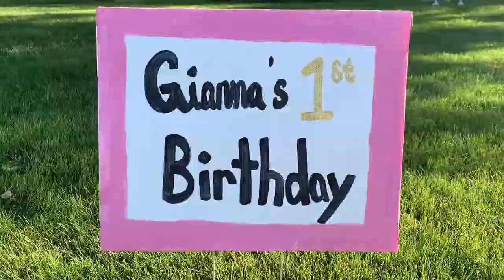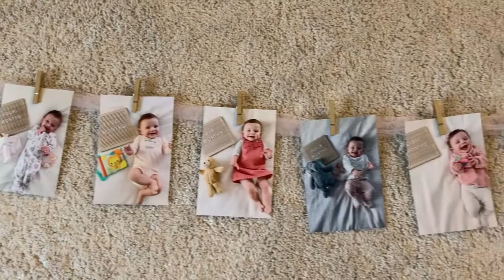Gigi is one!💕 First Birthday VLOG + Birthday Party 2021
Yay! We are celebrating Gianna's first birthday in today's video. Can you believe baby girl is one already?! It was a chill day with birthday pancakes, playtime, and a family dinner.

On Sunday May 30th, we celebrated Gigi's first birthday party with a park party!  It was such a beautiful day outside and it felt so good to be with friends & family again. Her birthday party theme was sunshine and sprinkles! Gigi actually fell asleep at her party, so we had to do her birthday cake a little later on haha. Hope you enjoy watching her special day!

One banner

Let me know if you'd like any other links!

Hey, I'm Stephanie! I'm 26 years old, married to the love of my life, from Michigan, & a new mama to our beautiful baby girl, Gianna. I'm kind of the first of my wonderful friends and family to get married and start a family, so I'm figuring out a lot of adult stuff as I go on my own. I want to share my experience and what has helped me along the way. Hope I can inspire - or be a friend - to those who watch my channel!

♡♡♡I'd loveee your feedback. Please let me know what you'd like to see next in the comments below.

Live simply & be kind,
Stephanie xo